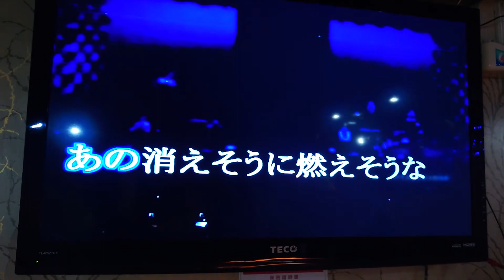Amy翻唱 ワインレッドの心 唄 高橋真梨子 {朱攝影} [富士櫻卡拉OK]環境幽靜歌聲會友。